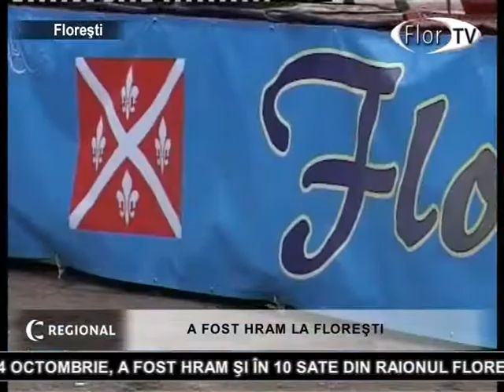A fost hram la Florești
În fiecare an, pe la 14 octombrie, când creştinii ortodocşi de rit vechi sărbătoresc Acoperământul Maicii Domnului, locuitorii din Floreşti serbează Hramul Oraşului.